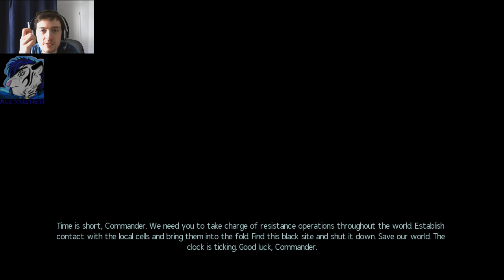Let's Play XCOM2 #2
Heyjo!

If you wanna join my squad just make sure to use this mask and add all info you want :) You can change it whenever you like as well. We see us on the battlefield, soldier!

Let's rescue earth!

Signup-mask:

Name:
Class:
Armor Color:
Additional Information: